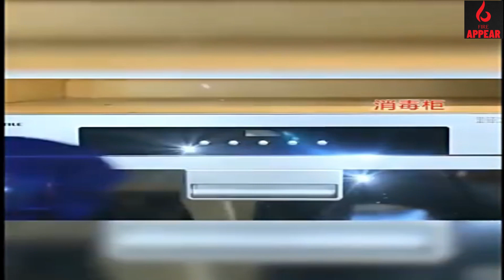RUST REMOVE | Multi-Purpose Foam Cleaner Kitchen Cleaner Spray Grease Stain Remover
RUST REMOVE | RUST REMOVE WITH ENO | REMOVE RUST | CLEAN WITH ENO | RUST REMOVER | MRSHA | ENO HACK
rust removal,
remove rust,
remove rust from bike parts,
mrsha,
rust removal electrolysis,
rust removal vinegar,
rust removal from car body,
rust removal from metal,
rust removal spray,
rust removal from tools,
rust,cleaning rust,
electrolysis,
chrome,
removing rust,
إزالة الصدأ,
pengangkatan karat,
hapus karat,
pag-alis ng kalawang,
alisin ang rust,
remoção de ferrugem,
eliminación de óxido,
eliminar el óxido,
การกำจัดสนิม,
ลบ rust,
pas giderme,
rustu kaldır,
ENO HACKS,
ENO,
MRSHA,
MR SHA,
CLEAN WITH ENO,
RUST REMOVAL WITH ENO,
rust remove,
remove rust,
ENO TRICKS,
ENO HACK
kitchen में लगे दागों को करें चुटकियों में चकाचक ? Avance Oily Stain Remover Oven
Professional makeup artist, beauty secrets, Mekup Art, look beautiful, lips hack,eye makeup#shorts
HomeSWEET Home, Multi-Purpose Foam Cleaner Kitchen Cleaner, Spray Grease Stain Remover, Oil Stain Kitchen Cleaner With Fragrance, Removes Unwanted Stains, awesome kitchen cleaner
Multi-Purpose Foam Cleaner Kitchen Cleaner Spray Grease Stain Remover/Removes Unwanted Stains
How Pipes Are Professionally Cleaned and Relined | Art Insider
insider,pipes,relining,professionalcleaning,artinsider
Kenneth Kaas is a professional plumber and pipe fitter from Norway. Instead of digging underground or using any kind of demolition to clean or replace the pipes, he cures them from the inside.
Insanely Satisfying Real Time ASMR | NASTIEST Seat Extraction!! MAD Detailing | Car Cleaning!!
mad detailing, car detailing, the detail geek, stauffer garage, satisfying, asmr, ASMR, seat extraction, satisfying video, car cleaning, interior car cleaning, nastiest car ever, deep cleaning, mad details, mad detailing 2
Deep Cleaning The NASTIEST REPO Car Ever! | Insanely
Mercedes E300 Full Leather Interior Repair | leathercare.com
Cleaning an ABANDONED Repo Car Bought at Auction! | The
World's Longest ASMR Vacuuming Compilation
The Incredible Recovery of a Discarded Rug: From Flood
Deep Cleaning The NASTIEST Toyota Ever! | Best Owner